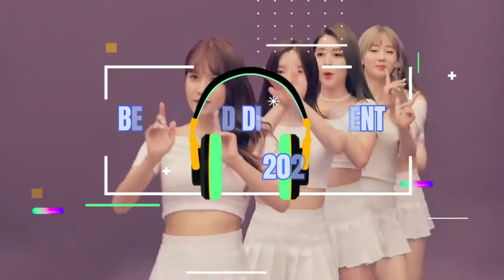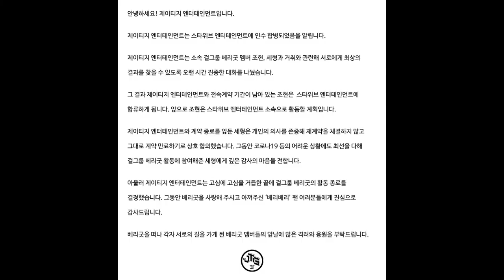Berry Good | K-pop Disbandment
I'm so sorry this was late! But we are discussing the disbandment of Berry Good. I really had hoped that they were going to survive the 7-year curse but alas, here we are. What do you think of their disbandment?

If you know Daye, Sehyung, Iera, and Subin's Instagrams please let me know!